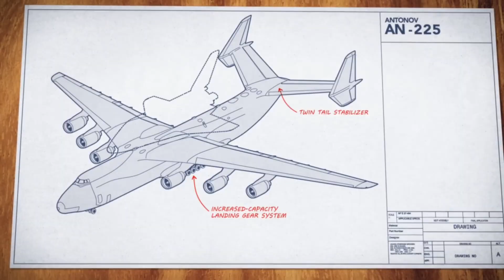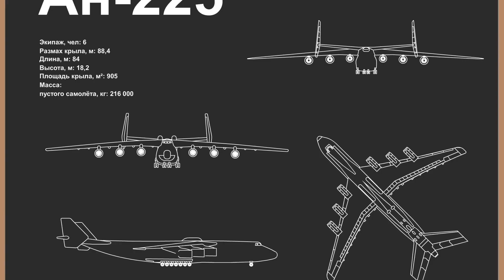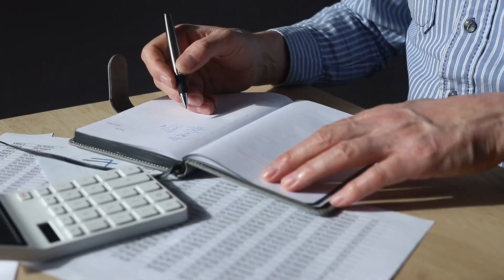Antonov An-225 Mriya - Rebuilding the World's Largest Plane ✈️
It was the largest aircraft ever built — six engines, 640 tons, and a name that meant “Dream.”
But in 2022, the Antonov An-225 Mriya was destroyed in war.
Now, engineers in Ukraine are working to rebuild her from the ashes — using surviving parts, new technology, and a vision to bring the world’s biggest aircraft back to life.
This documentary explores the rise, fall, and rebirth of the Antonov An-225, from its Cold War origins to its role in humanitarian missions — and the extraordinary effort to make it fly again.
Will the Dream return to the skies? 🌍✈️

Chapters
1 – The Dream That Died
2– The Birth of the An-225
3 – From the Space Race to Cargo Legend
4 – The 2022 Destruction at Hostomel
5 – Inside the Rebuild Plan
6 – The Global Symbol of Hope
7 – Will the Dream Fly Again?

Follow on Facebook: Just Go YOLO

Antonov, Antonov An-225, An-225 Mriya, Antonov 225, World’s largest aircraft, Biggest plane in the world, Ukraine Antonov, Hostomel Airport, Rebuilding Mriya, The Dream aircraft, Aviation documentary, Airplane restoration, Largest cargo plane, Antonov rebuild, Mega aircraft, Ukrainian aviation, Just Go YOLO, Aviation history, Engineering marvels